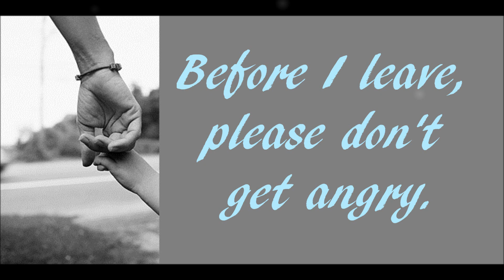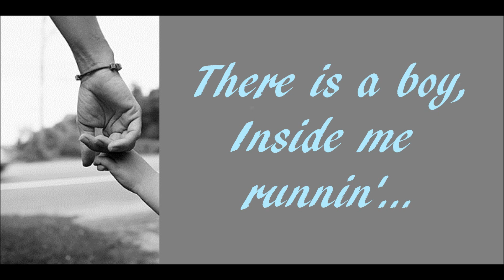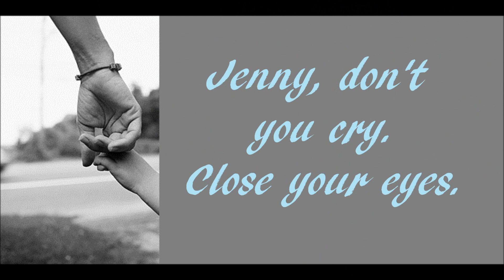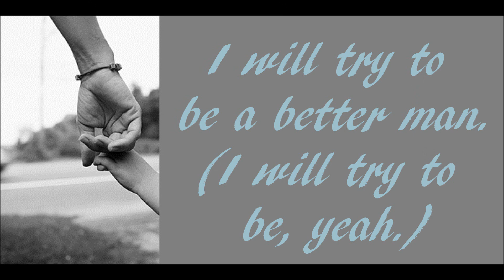The Maine - Jenny - w/ LYRICS [HD]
This is off of The Maine's new album,  "Pioneer" out on December 6th, 2011 worldwide!

The lead singer, John Ohh wrote this song about/for his mom. I thought that was so sweet. Therefore, I wanted to do a lyric video for it. :) ♥